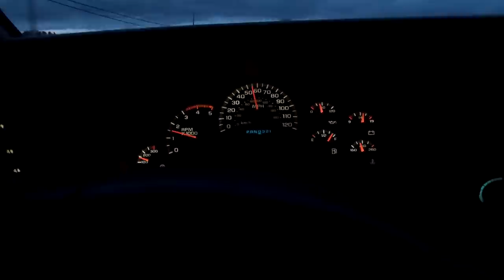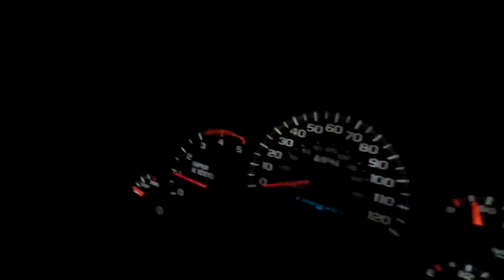Picking up The Abandoned / Destroyed BMW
Let's blow a head gasket on this abandoned BMW. Rev it up and get it out. I pick up my BMW with my DMax today. What an adventure.
MY GEAR / Shopping on Amazon?

SEND ME CHRISTMAS PRESENTS:

3DMachines